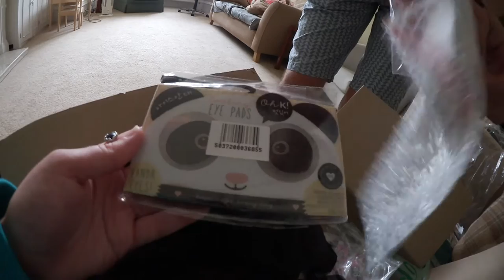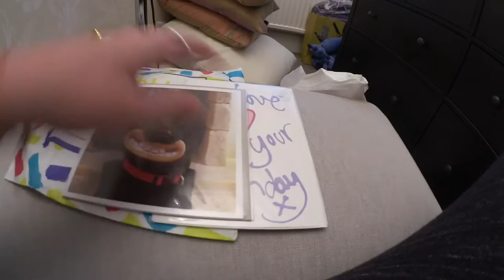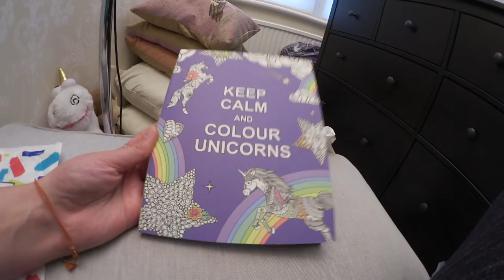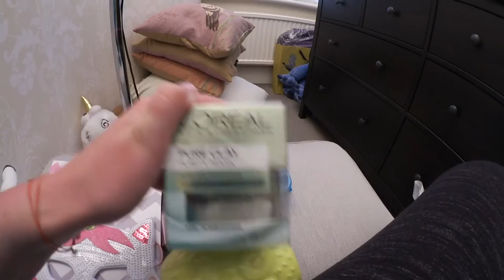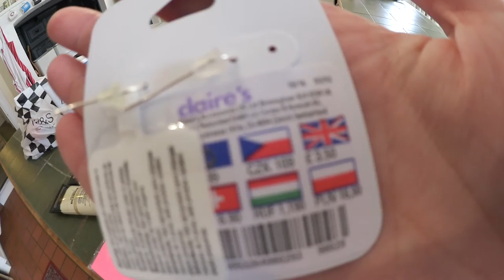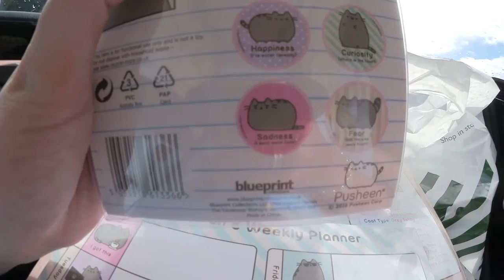Weekend Vlog, Hauls, Hauls, Hauls, Week 4 August 2016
xx